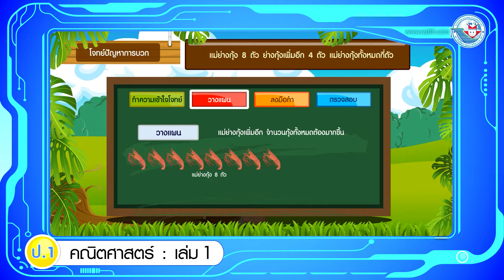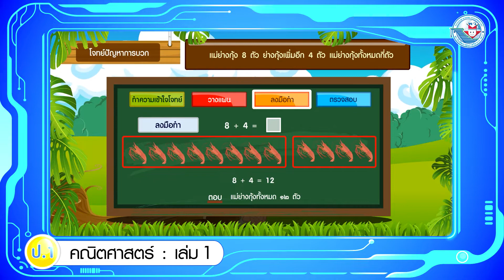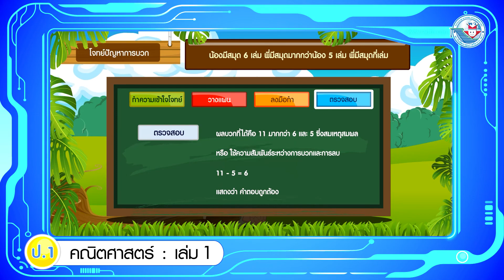คณิต ป 1 เล่ม 1 หน่วยการเรียนรู้ที่ 5 โจทย์ปัญหาการบวก